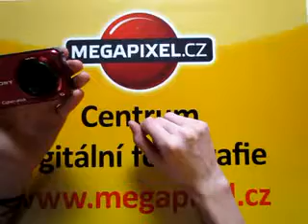Sony CyberShot HX7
recenze fotoaparátu Sony CyberShot HX7